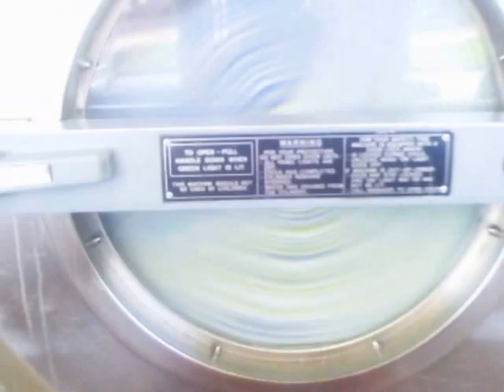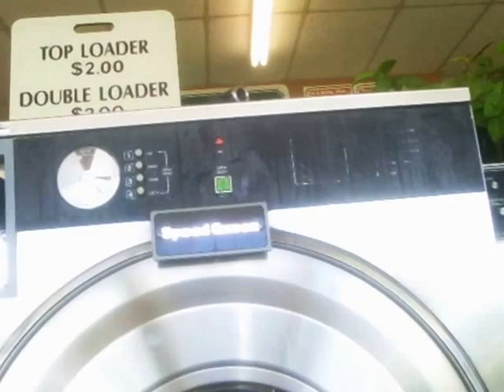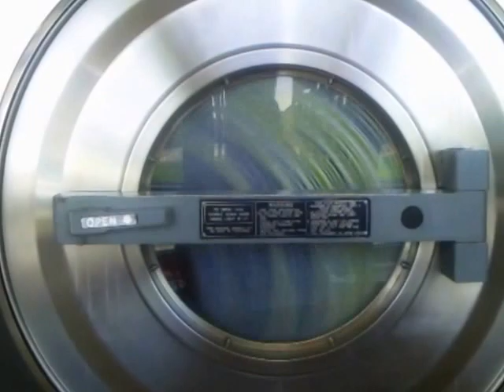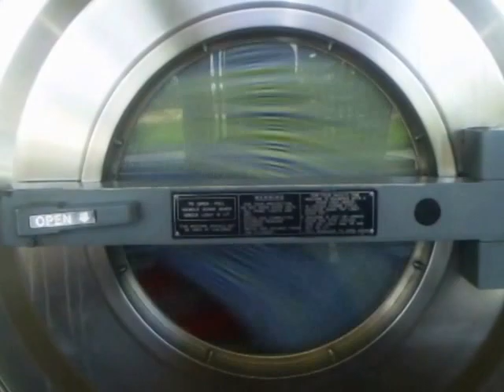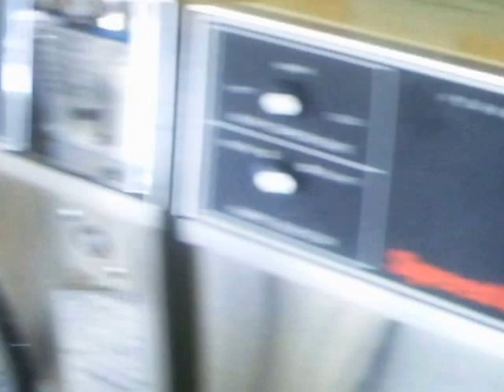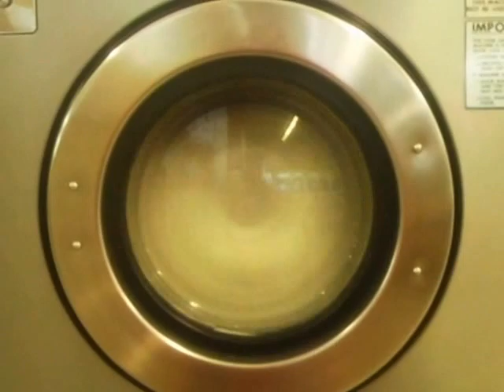The old 1980's Speed queen Maxi Load washing Machine at Briggsmore laundromat Part 4